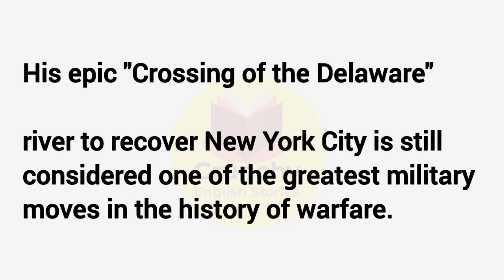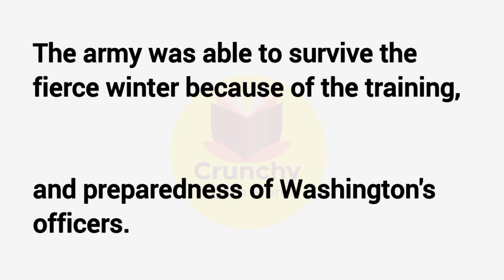George Washington." |Learn English through Story|Crunchy English Stories #79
Description :

In this Video we will read and listen English Story  (George Washington)

"George Washington” is a short story about a George Washington, hailed as "The Father of His Country," played pivotal roles as the first U.S. president and Commander-in-Chief during the Revolutionary War. His strategic brilliance, exemplified by the daring "Crossing of the Delaware," shifted the tides of war in favor of the Continental Army. The harsh winter at Valley Forge, where Washington's leadership fostered resilience, further solidified his legacy. Washington's military acumen, coupled with genuine concern for his country, earned him enduring acclaim and the title that reflects his pivotal role in shaping the United States.

Hashtag--